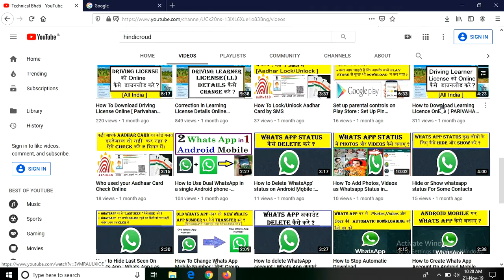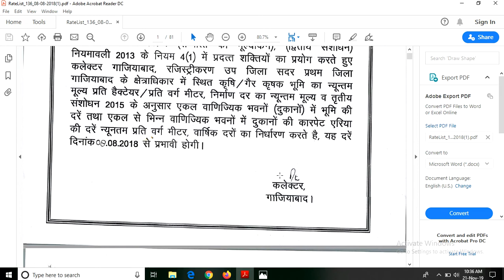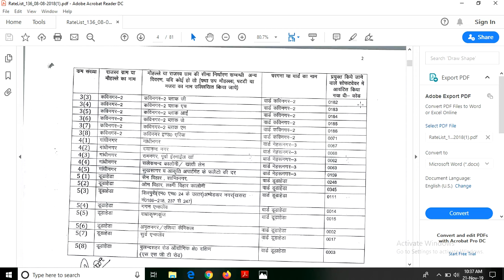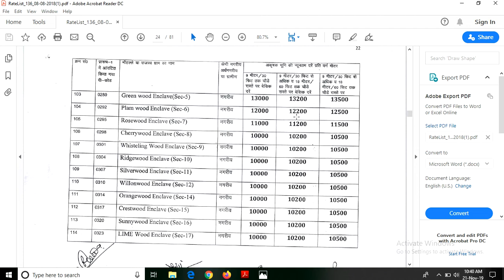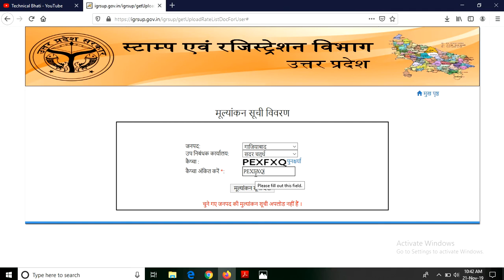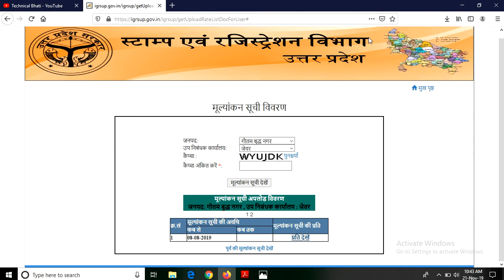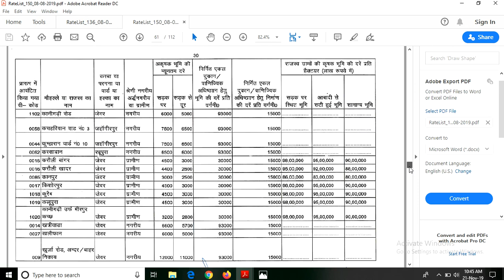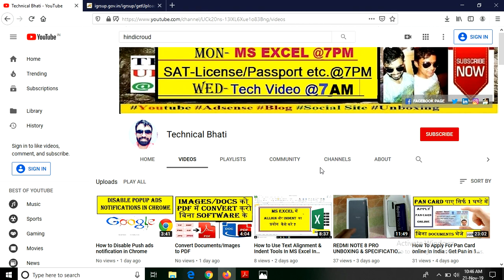How to Check Uttar Pradesh Land circle rate online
Hello Dosto namaskar aaj ki ish video me maine Bataya hai aap Uttar Pradesh me current Circle Rate Online kis tarah Check kar sakte ho..

1.How to check Land Circle Rate online
2.How to check up land current circle rate online
3.How to check up all district circle rate online
4.How to check Uttar pradesh latest circle rate online
5.How to Download Land circle rate list online
6.UP में किसी भी ज़मीन का सर्किल रेट कैसे देखे ?